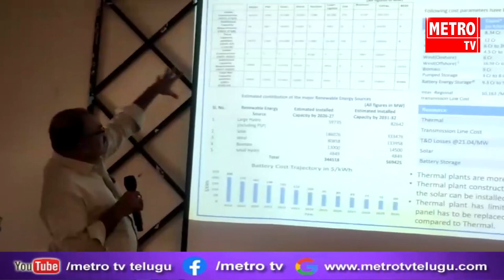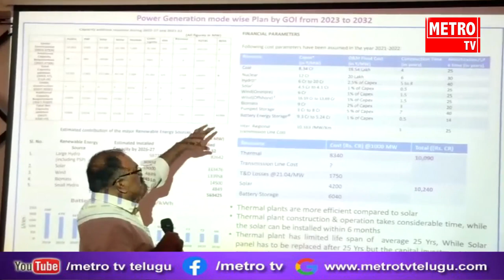సోలార్‌ విద్యుత్తు వాడకం వల్ల కాలుష్యాన్ని తగ్గించి, పర్యావరణాన్ని కాపాడుకోవచ్చు : ఇఎఎస్‌ శర్మ